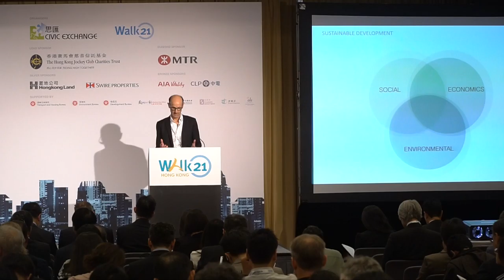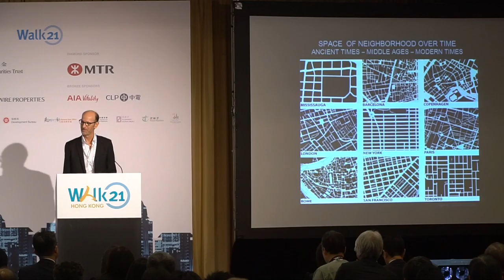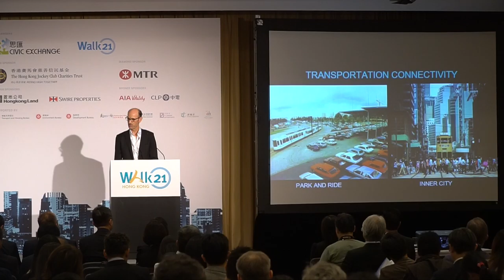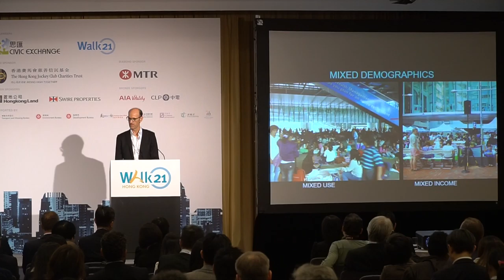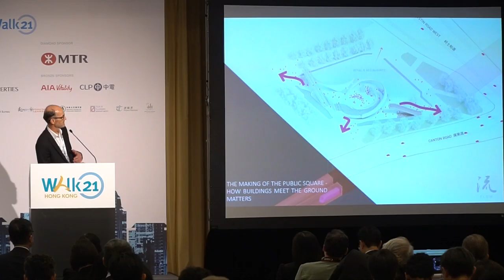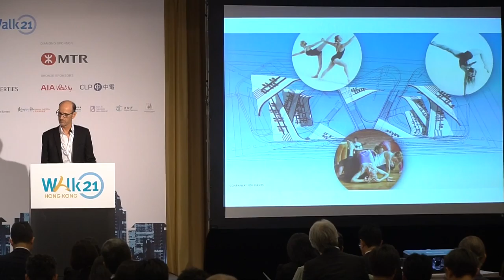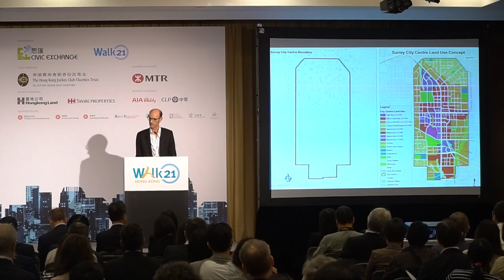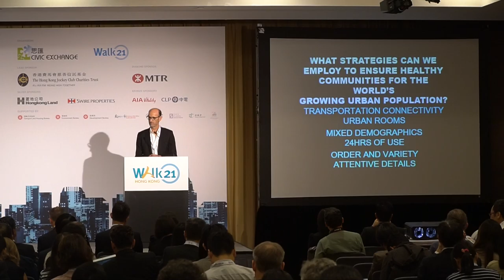Walk21 Hong Kong Conference | Mr. Earle Briggs | Day 1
Opening Ceremony | Mr. Earle Briggs